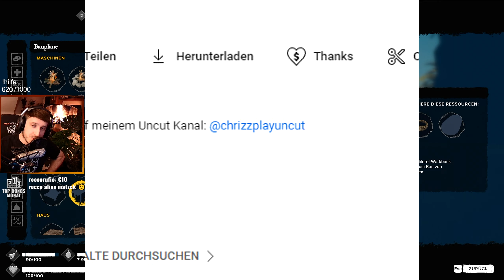Das beste Tool im Game 🪓 Survival: Fountain of Youth #5 🌿 Lets Play Deutsch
🪓 Weiter gehts im neuen Spiel Survival: Fountain of Youth. Alles rund um Fountain of Youth findest du auch auf meinem Uncut Kanal: @chrizzplayuncut

► Genre: Computer-Rollenspiel, Adventure, Shooter-Spiel, Kampfspiel, Simulation
► Entwickler: Odinsoft Inc.
► Publisher: Odinsoft Inc.